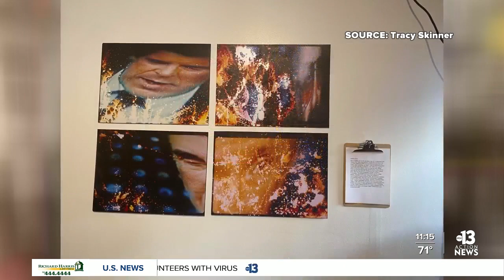Las Vegas art gallery showcasing local artists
The first LGTBQA+ art gallery in Las Vegas is hosting a show called "Outrageous" in October for National Coming Out Month.